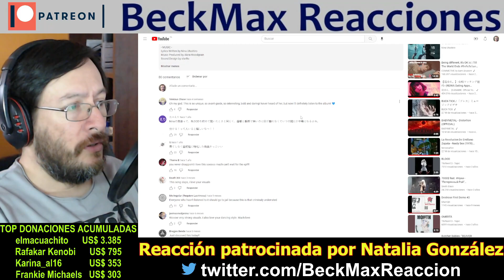Nina Utashiro | Aria | REACCIÓN (reaction)